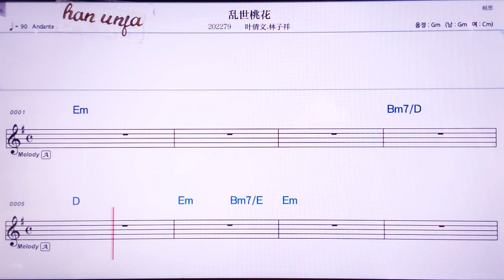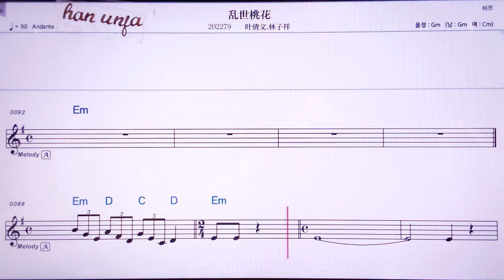💖루안쓰타오화/예치앤원 린즈샹 👍MR,노래방, 악보, 코드,Karaoke With Sheet Music